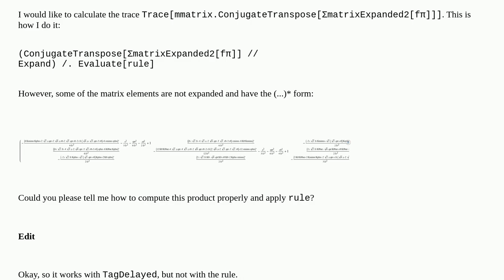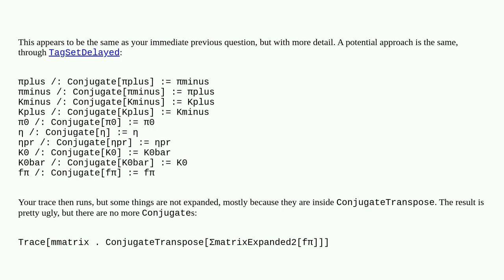Mathematica: How to simplify the following expression of a matrix with complex conjugation?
How to simplify the following expression of a matrix with complex conjugation?

A special thanks goes out to the community

  rule syntax complex simplifying-expressions